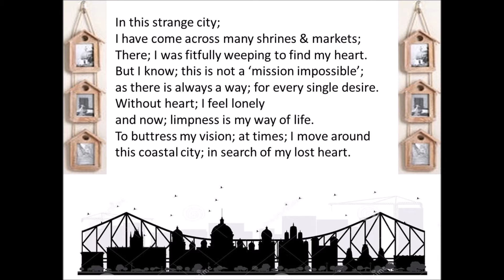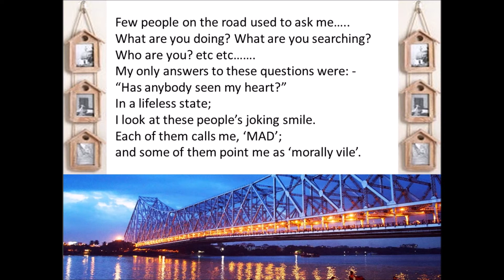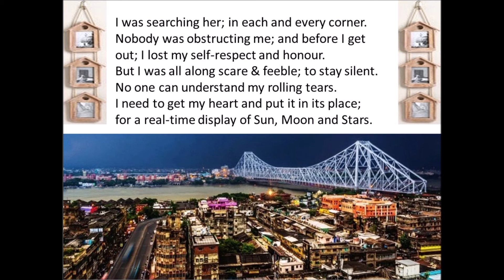My Lost Heart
MY Poem and MY thought: -

I'm looking for my heart. It is gone. Lost in my thoughts. Losing myself. The weight of pain has sunk me down the drain. Memories inside of me are compelling me to cry. The tears are running out….